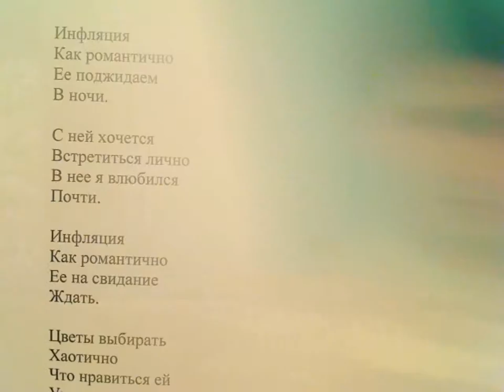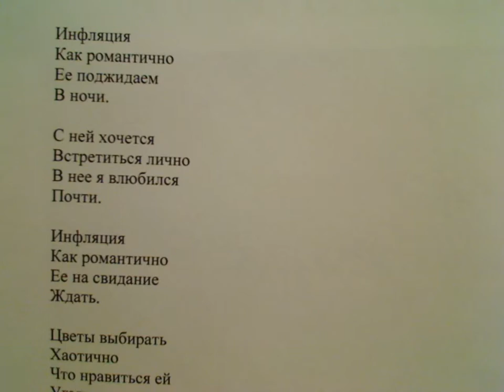"Россияне, о чем разговор, экономике нужно помочь" написал Саша Бутусов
Экономику спасем
Когда яйца несем.